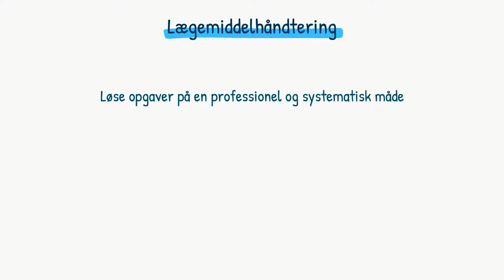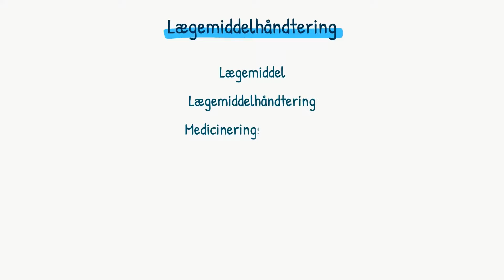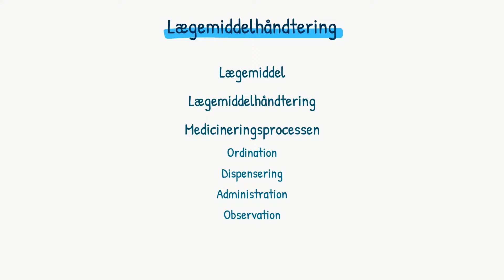Lægemiddelhåndtering: Introduktion til lægemiddelhåndtering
Se resten af videoen "Introduktion til lægemiddelhåndtering" på highlight.dk - opret din profil nu!

I denne video kan du lære om lægemidler og håndteringen af dem i medicineringsprocessen. Ved det første trin i medicineringsprocessen, ordination, skrives en recept, og ved dispensering klargøres lægemidlet. Herefter indtages medicinen af patienten ved administration, og til sidst skal der ske observation af patienten. Du hører også om medicinlisten der bruges mellem ordination og dispensering.